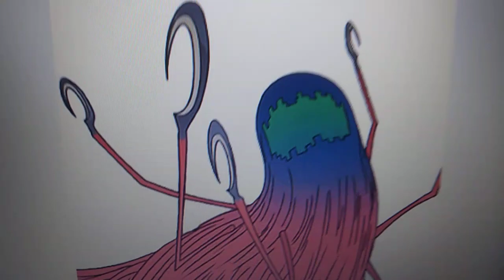Birthday Bash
Today is Marine's birthday! Everybody was having a good time until bad things happen...

Quentin's Diary Log - "Marine Powderpuff comes from a long line of wealthy family members, she's a rich girl but wants to be like everyone else.
But even when you're a rich person, crooks will definitely try to rob you."